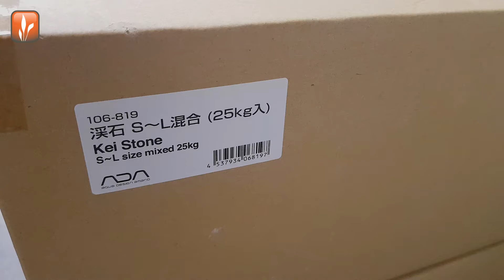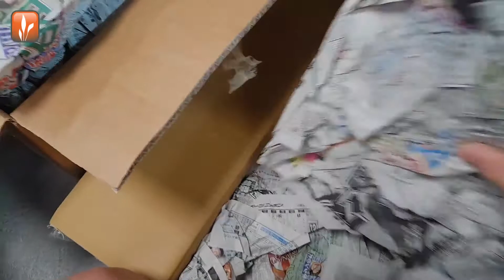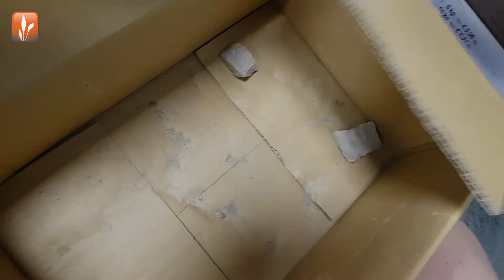Unboxing 25kg (x2) ADA Kei Stone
Wat krijg je als je Mixed Sizes ADA Kei Stones op de webshop besteld? Om een beter beeld te geven, laten we in deze video een impressie zien van de stenen die je zou kunnen verwachten.